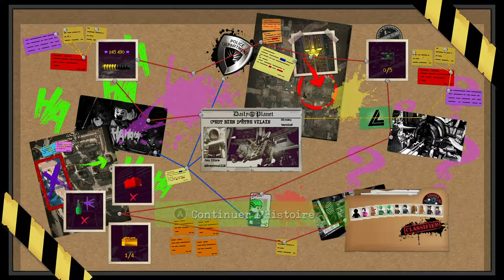DC SUPER VILAIN - Episode 5 : DarkS et les bugs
Yo les potes ! On se retrouve aujourd'hui pour le lancement de ma série sur Lego DC Super Vilains 😍😍😍

Merci à tous d'avoir regardé ma vidéo!! Merci aussi aux personnes ayant liké et ceux qui se sont abonnés